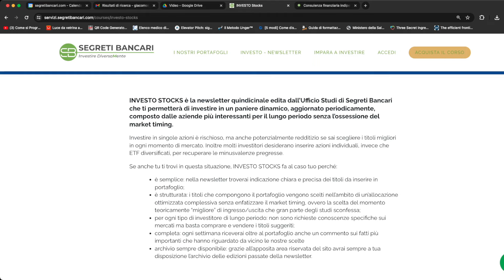INVESTO STOCKS: come USARLA BENE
Una guida per trasformare i rendimenti teorici del nostro portafoglio azionario, grazie alla scelta dei titoli migliori, in "denaro reale". Dedicato ai clienti del nostro servizio INVESTO STCKS e a chi lo vuole conoscere.

SOLUZIONI PER INVESTIRE